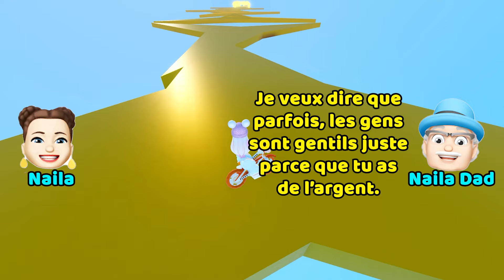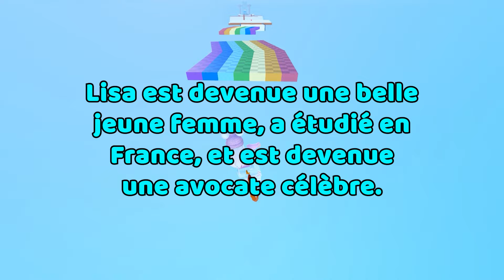HISTOIRE ROBLOX | Nous jouons avec elle uniquement parce qu'elle est riche 🦑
Salut, je suis Nastya ^^ J'adore roblox ❤️